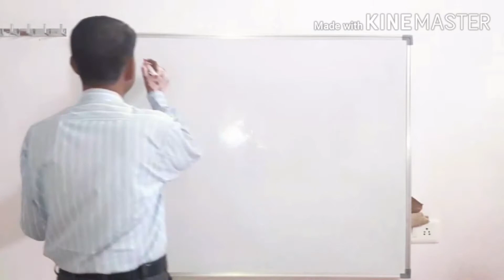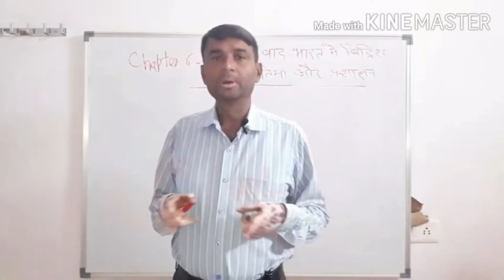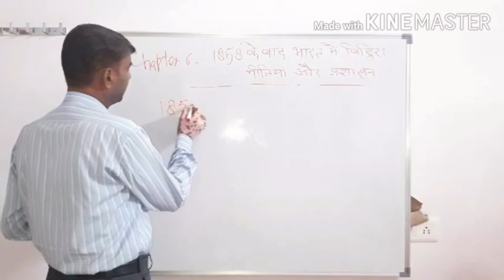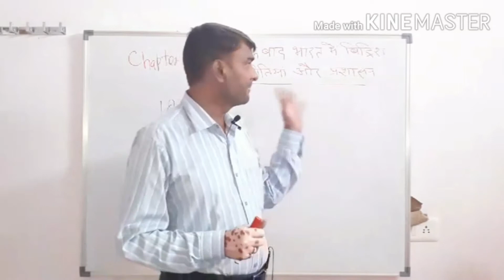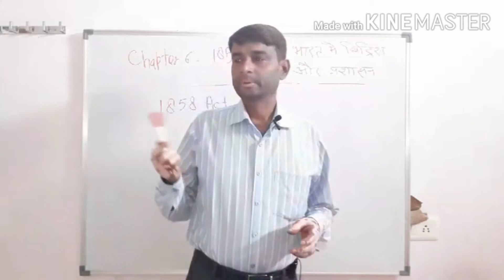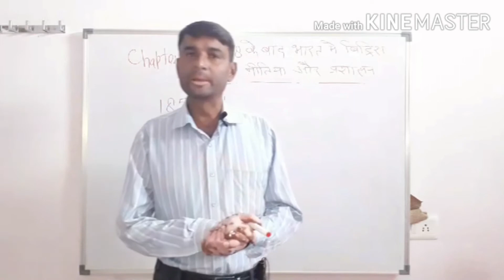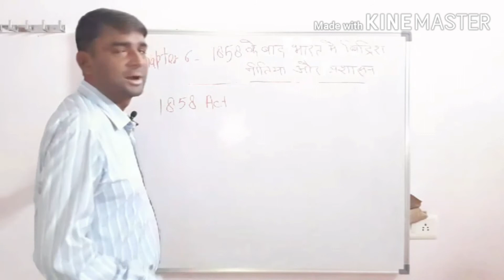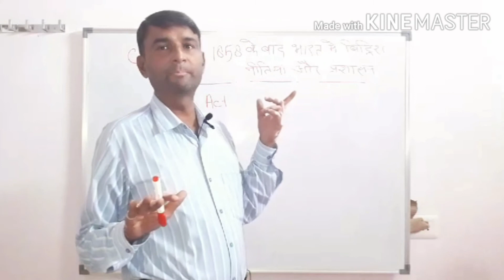NCERT HISTORY PART 26"सन 1858के बाद भारत में ब्रिटिश नीतियां और प्रशासन"